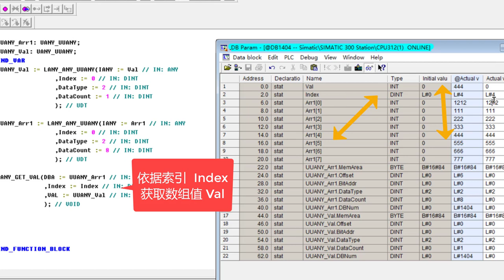Simatic Manager SCL 依据索引 获取数组值。。经典回顾